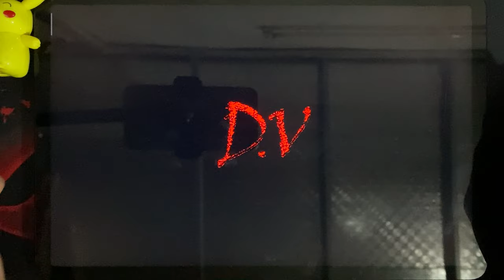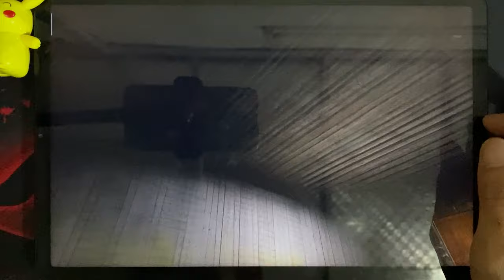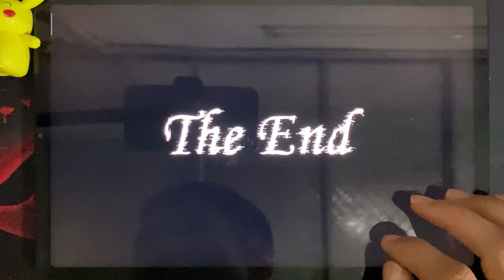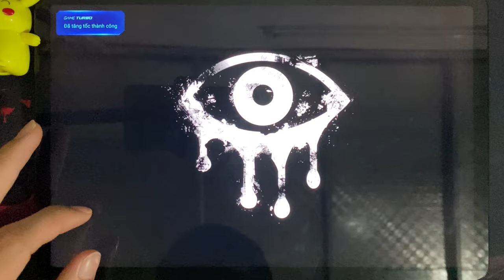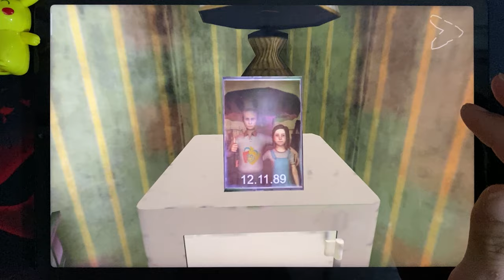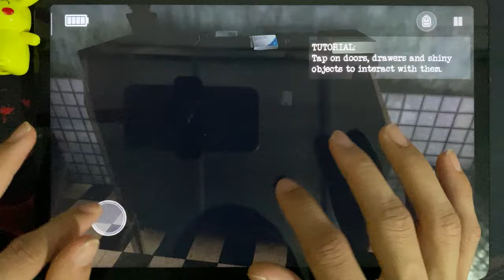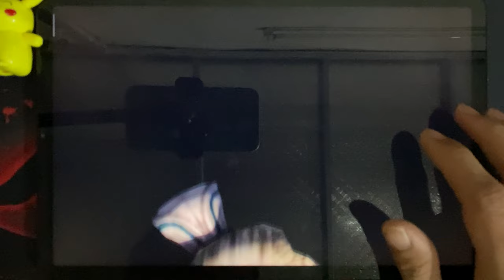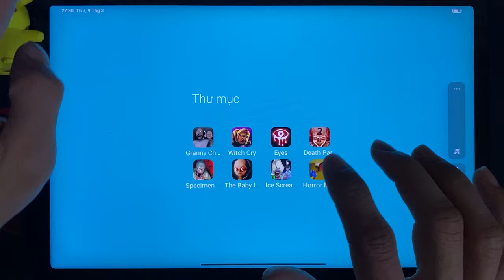Granny 2, Witch Cry, Eyes The Horror, Death park 2, Specimen Zero, The Baby In yellow, Ice Scream 5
Today i will review 8 horror games : Granny 2, Witch Cry, Eyes The Horror, Death park 2, Specimen Zero, The Baby In yellow, Ice Scream 5, Horror meme